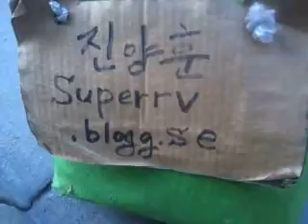A glamorous young white lady!140520tue1823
I saw this tall glamorous white lady 2 days ago.-She was jogging on the street.Amazingly,I saw her again.-Glamorous Beautiful White Lady!